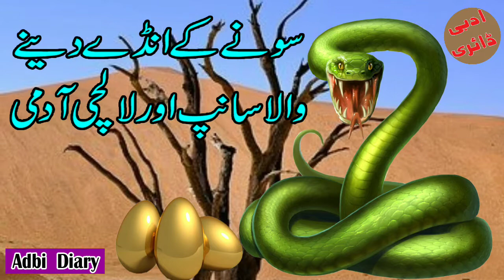The Golden Egg || Man And Snake || moral urdu stories || Kahani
Assalamu- Alaikum!
Welcome to Abbi Diary!
this is the story of The Golden Egg .ajj ka waqia ek aese admi ka hai jisko aik snp rozana sony ka aik anda dia karta tha phr sanp nay us kay janwaron ko das lia.us admi ko hosh na aya phr us sanp nay us kay bty aur bivi ko bhi das lia mgr phr bhi us admi ko hosh na aya mgr phr kia hua uska anjam dekhiye ye video
We are your partner in making learning about Islam the most enjoyable aspect of your life!
Inshallah, you will be rewarded for spreading the message!